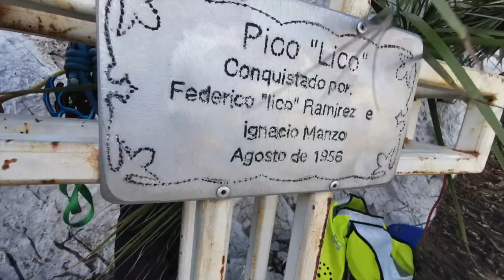Pico Licos, Parque Ecologico La Hasteca, Nuevo Leon, Mexico.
Pico Licos, escalada tranquila con dos rapeles (55 y 25)
ubicado en El Parque la Huasteca, Santa Catarina, Nuevo Leon, Mexico